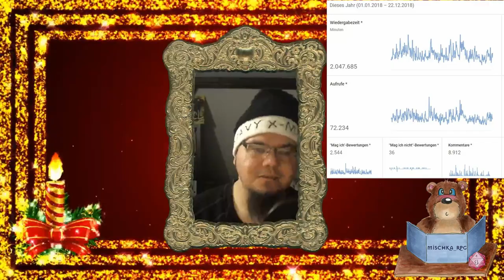Mischkas Weihnachtsgrüße 2018